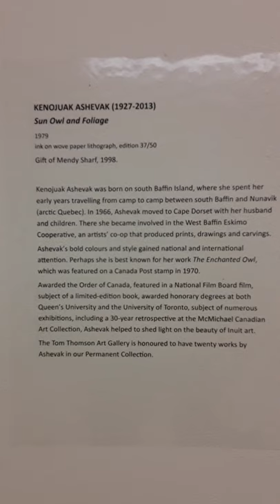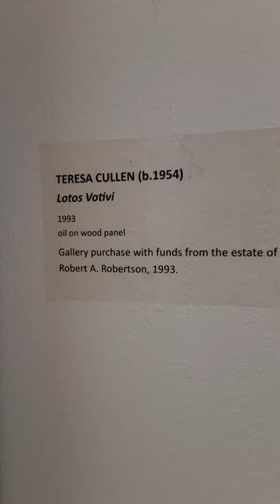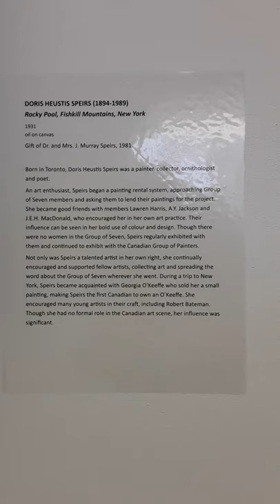June 2, 2020